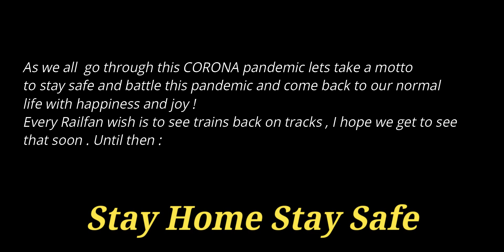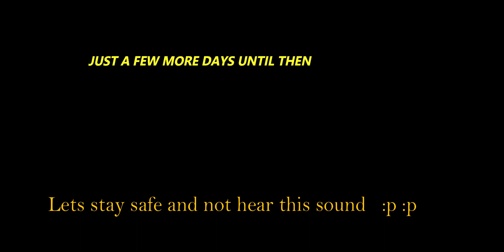MS- TVC CARGO EXPRESS I FIRST LHB RUN I CORONA LOCKDOWN SPECIAL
Hey all , how are you all doing? Its been a very long time since my last upload . I was very very delighted as well as excited to spot train literally after 4 months of lockdown due to the corona pandemic in our country . Seen here is Chennai Egmore- Trivandrum parcel special train . The last part of the video is just for fun and it isn't meant to be taken seriously :)

Thanks a lot for clicking on this video. I hope this corona pandemic gets over soon and we get to see rail back on tracks . Until then stay safe :)